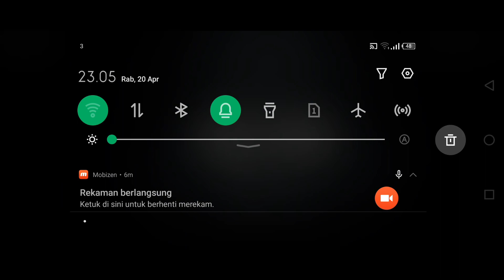Infinix Note 10 Pro Test Street Drag 2 Gameplay Helio G95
Hello Guys today im playing  Street Drag 2 use infinix note 10 pro no lag in ultra graphic setting

game:Street Drag 2
Smartphone : infinix note 10 pro
recorder : mobizen

about game: